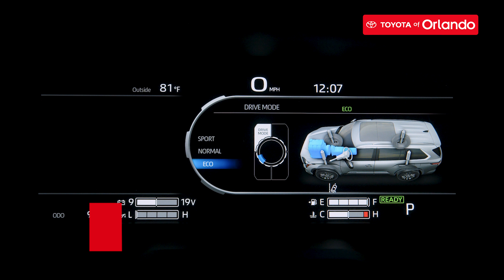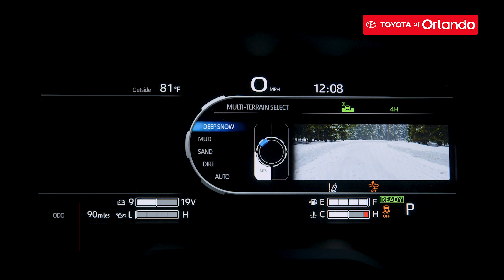Why adventure is within your reach in the new 2023 Toyota Sequoia TRD Pro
Explore the outdoors in the 2023 Toyota Sequoia TRD Pro - this new Toyota suv is ready for anything and everything you throw its way.